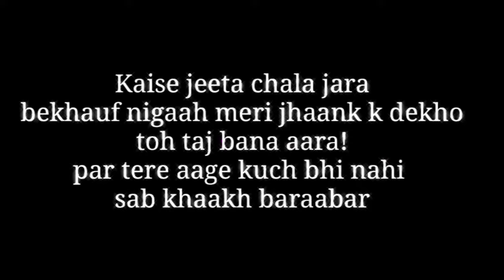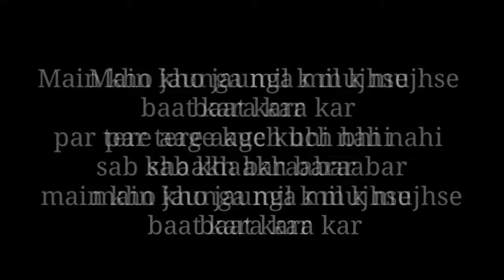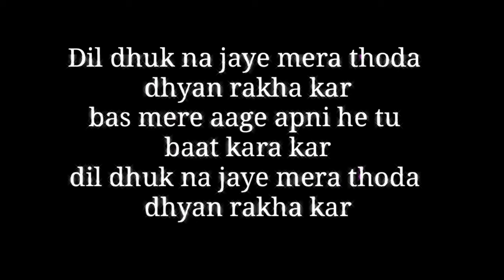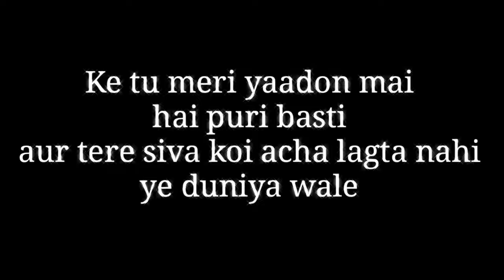King - Tu Aake Dekhle lyrics | The Carnival | The Last Ride l Prod. by Shahbeatz | Latest songs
Hello everyone
Song - Tu aake dekh le
Artist - King
Lyrics - King

Lyrics -

Tu Aake Dekh Le
Ho Maine Raatein Kitni Sari
Teri Yaadon Mein Guzaari Soniye
Soniye

Soniye

Log Kehte Bechara
Zara Pucho To Kyun Hara
Jab Pyar Mila Nahi To Dil Ka
Katal Kar Naam Bana Daala

Ye Jhoomta Awara
Kaise Jeeta Chala Jara
Bekhauf Nigaah Meri Jhaank  Ke Dekho
Taj Bana Raha

Par Tere Aage Kuch Bhi Nahi
Sab Khaakh Baraabar
Main Kho Jaunga Mil Ke
Mujhse Baat Kara Kar

Ke Tu Meri Aankhon Mein Hai Poori Jachti
Aur Tere Aage Meri Nahi Ek Chalti
Ye Duniya Wale Nikaale Na Kami
Main Apne Uppar Lelu Teri Saari Galti

Aur Mit Jayenge Ye Faasle
Bann Jayenge Naye Kafile

Teri Yaadon Me Guzaari Soniye
Soniye

Soniye

Log Kehte Mujhko Galat
Main Rakhta Teri Talab
Par Kya Karun Teri Tasveeron Ko
Dekhke Uth’ti Tadap

Main Rokta Khudko Nahi
Aasun Aa Jaate Hain
Main Vo Nahi Jo Kare
Pyaar Kisi Se Bhi
Naam Ka Rakh Ke Farak

Bas Mere Aage Apni Hi Tu Baat Kara Kar
Dil Dukh Na Jaye Mera Thoda Dhayan Rakha Kar

Ke Tu Meri Yaadon Mein Hai Poori Basti
Aur Tere Siwa Koi Acha Lagta Nahi

Soniye

Soniye!

Woh Woh Woh…

Written by: King